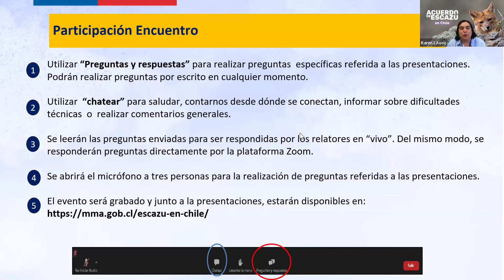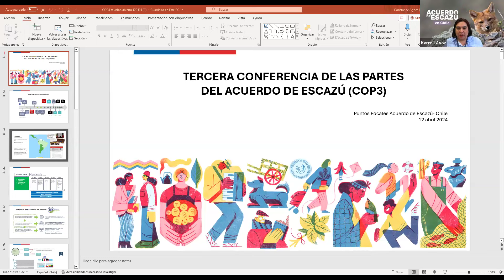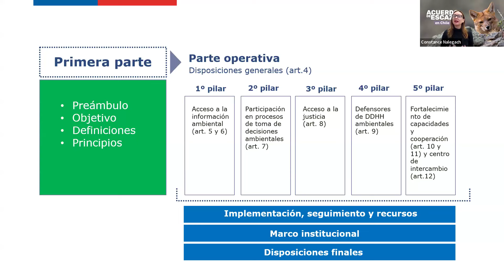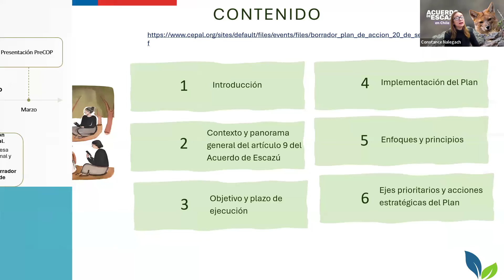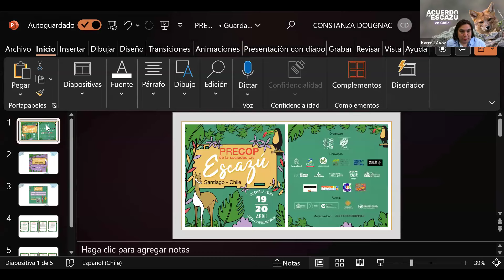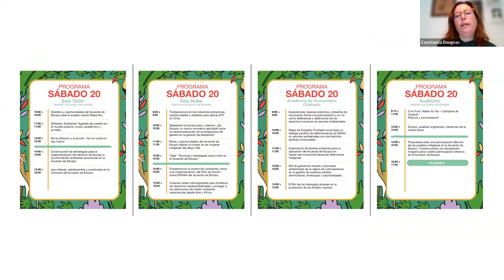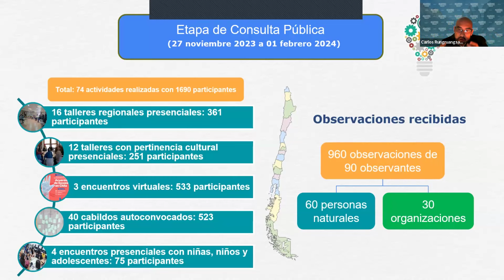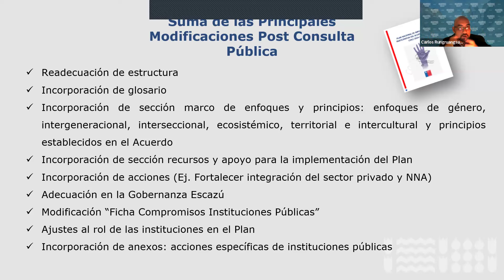Reunión informativa sobre la Tercera Reunión de la Conferencia de las Partes del Acuerdo de Escazú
Ministerio del Medio Ambiente - Reunión informativa sobre la Tercera Reunión de la Conferencia de las Partes del Acuerdo de Escazú (COP3)